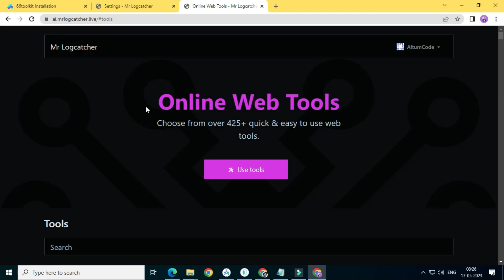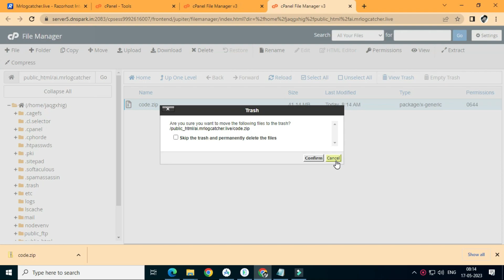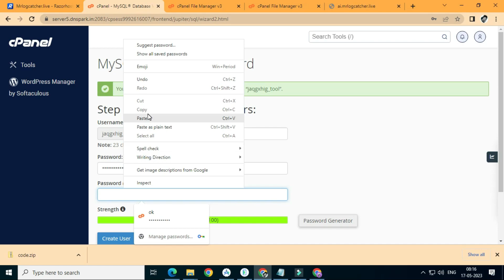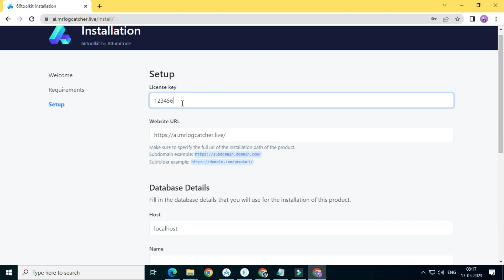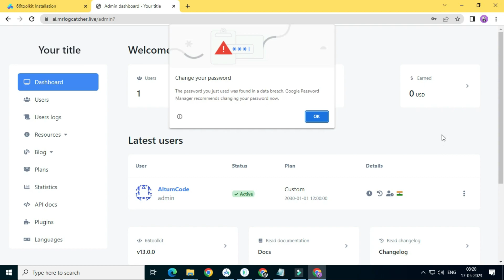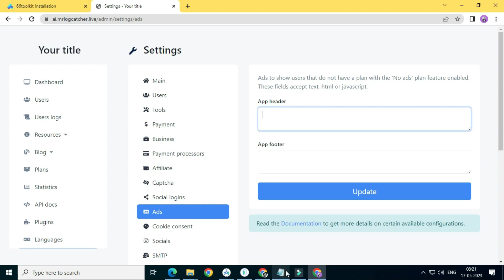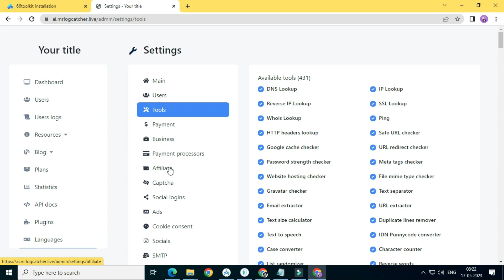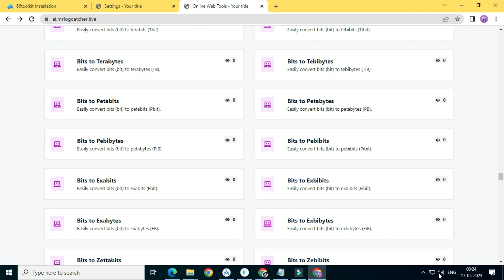Adsense Approval Trick Get Approved Easily | A Simple Trick for Adsense Approval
zip password:8821
Are you tired of getting rejected by Google Adsense? It can be frustrating to put in so much effort to create quality content on your website, only to be denied the chance to monetize it. But fear not, because we have got

you covered with these Adsense easy approval tricks! With just a little bit of effort and some smart moves, you can get your Adsense account approved in no time.

## Adsense Approval Trick: Get Approved Easily!

The first trick to getting Adsense approval is to ensure that your website has enough content. Google wants to see that your website is active and has enough pages to display ads on. Aim for at least 20 well-written and informative blog posts on your website before applying.

## A Simple Trick for Adsense Approval

Another easy trick to get Adsense approval is to ensure that your website design is user-friendly. A clean and simple design is always preferred by Google, so make sure that your website is easy to navigate and pleasing to the eye.

## How to Get Adsense Approved in No Time

Make sure that your website content is original and not copied from elsewhere. Google loves unique content and frowns upon plagiarism. If you have used images or quotes from other websites, make sure to give proper credit, and never copy whole articles.

## The Ultimate Adsense Approval Shortcut

One of the most effective ways to get Adsense approval is to ensure that your website is mobile-friendly. With most internet users now browsing on mobile devices, Google prioritizes websites that are optimized for mobile viewing.

## Say Goodbye to Adsense Rejections

Fill out your Adsense application carefully and accurately. Ensure that all the information provided is correct, and the website you are applying for matches the one you have mentioned in your application. This will help to avoid any confusion or potential rejection.

## Quick and Easy Adsense Approval Tips

Make sure that your website has a clear and easy-to-find privacy policy. This is a requirement for Adsense approval, and you can easily generate a policy using free online tools.

## Get Your Adsense Account Approved Fast

If you are struggling to get Adsense approval, consider creating a YouTube channel and applying for Adsense through it. Google owns YouTube, and it is often easier to get approved for Adsense through a YouTube channel than a website.

## The Easy Way to Get Adsense Approval

Once you have applied for Adsense, be patient and don't panic if you don't hear back immediately. It can take up to a week or two for Google to review your application. In the meantime, keep working on your website and creating quality content.

## Unlock the Secret to Adsense Approval

If your Adsense application is rejected, don't give up hope. Google typically provides a reason for the rejection, so take their feedback into consideration and try again. With a few tweaks and improvements, you can get your Adsense account approved in no time.

## How to Avoid Adsense Approval Denials

Finally, avoid any shady tactics or black hat SEO techniques to improve your website's rankings. Google can easily detect these techniques and will reject your Adsense application. Stick to white hat techniques and focus on providing quality content to your audience.

## The Ultimate Guide to Adsense Approval

By following these Adsense easy approval tricks, you can get your website approved for Adsense and start monetizing your content. Remember to focus on quality content, a user-friendly design, and a mobile-friendly website, and you'll be well on your way to success!

## Get Your Website Adsense-Approved Today!

Don't wait any longer, start implementing these tricks to get your Adsense account approved today. With persistence and effort, you'll soon be earning money from your website and living the dream!